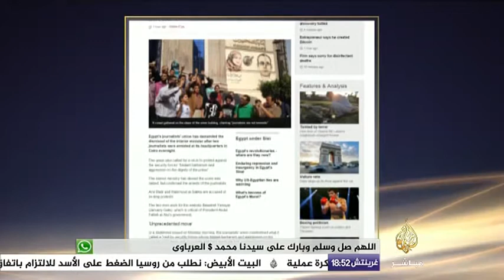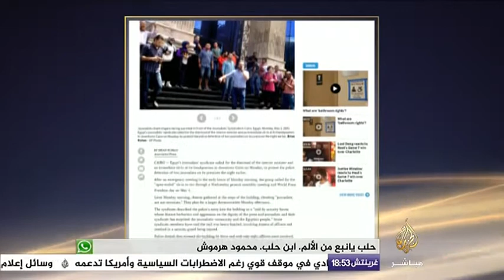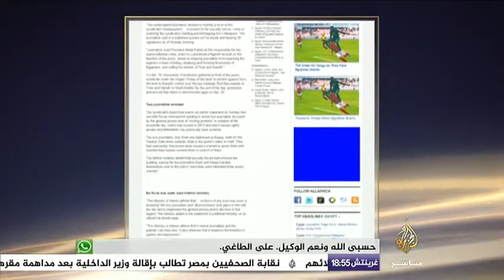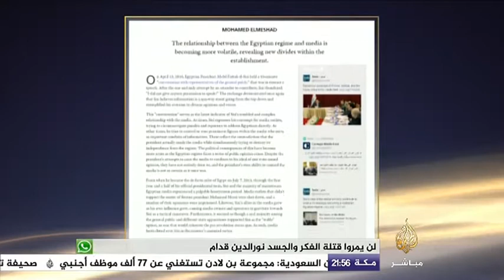ماتم تداوله في الصحف الأجنبية حول أزمة نقابة الصحفيين في مصر